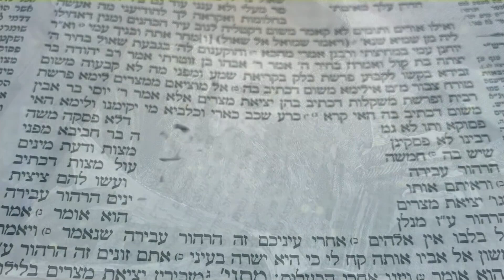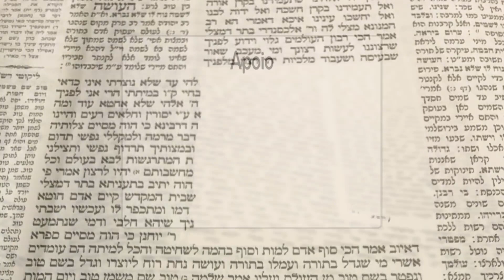Sempre com bons olhos - Os sábios do Talmud 102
Histórias do Talmud sobre o sábio:  Rabi Yoshua ben Chanania | Contadas  pelo Rabino Yaacov Nurkin